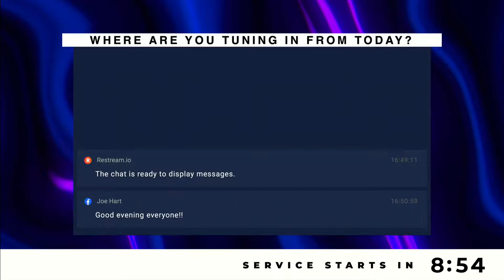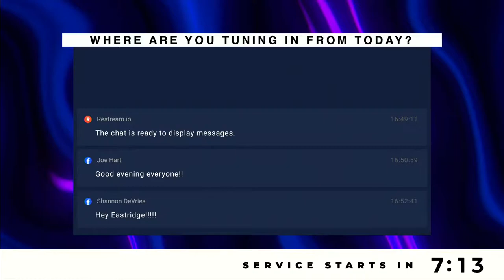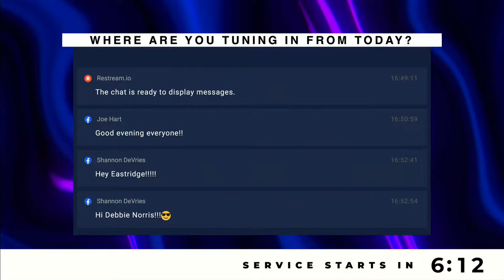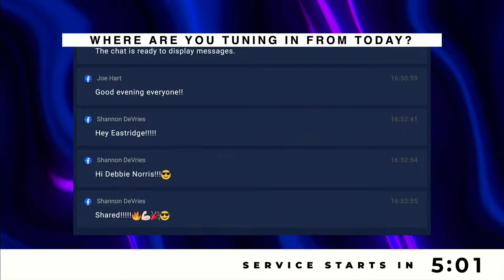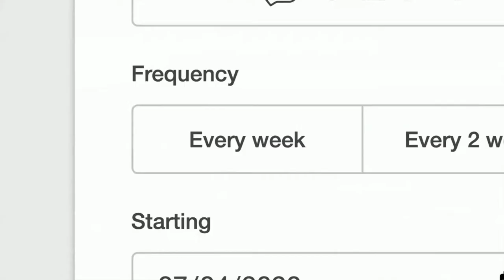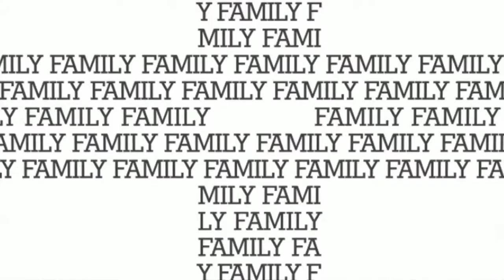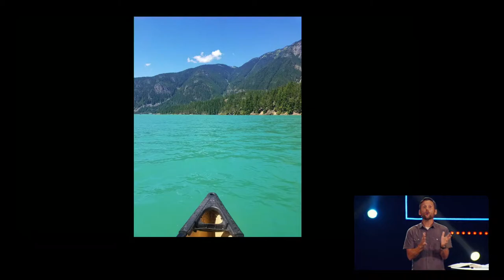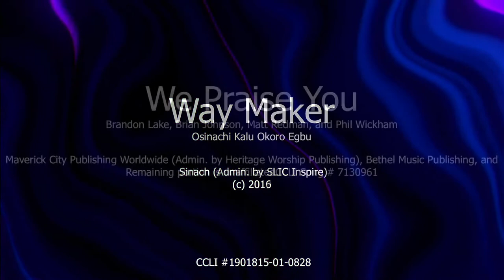Living Hope - Pay Attention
Help spread the message, hit "Share" now to help take this message around the world!